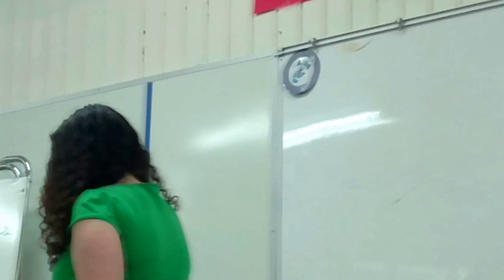Emma McGonigle - Mental Illness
2017 Plainfield Elementary School Ward Essay